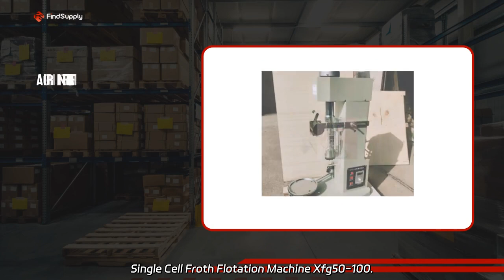Xfd Froth Flotation Cell Manufacturer in China - Wholesale and OEM Supply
Xfd Froth Flotation Cell Manufacturer in China - Wholesale and OEM Supply Wholesale Small Lab Single Cell Froth Flotation Machine Xfg50-100. We are a factory specializing in flotation equipment.